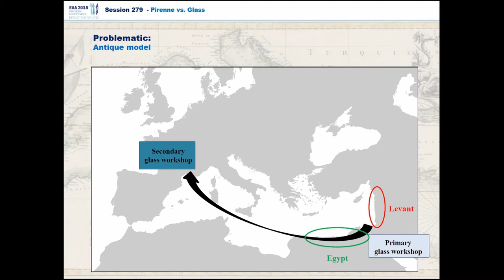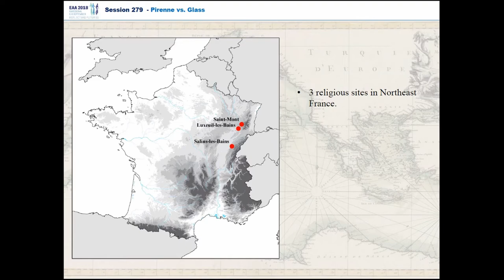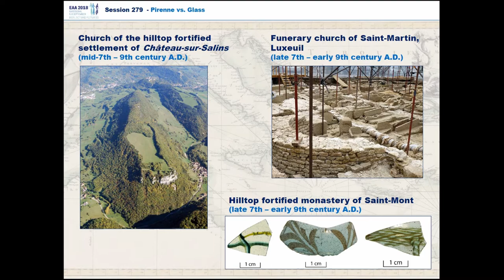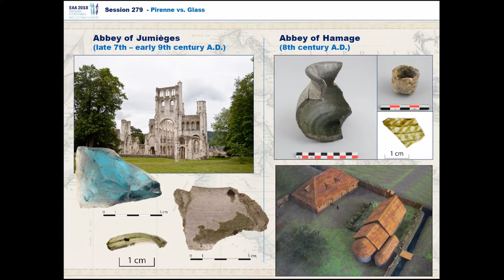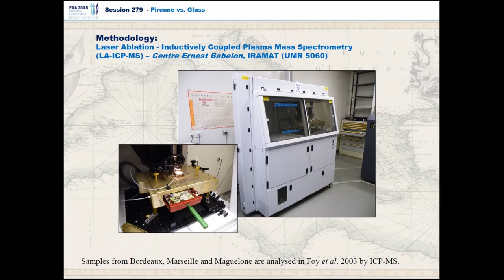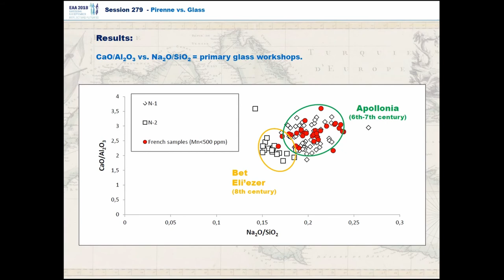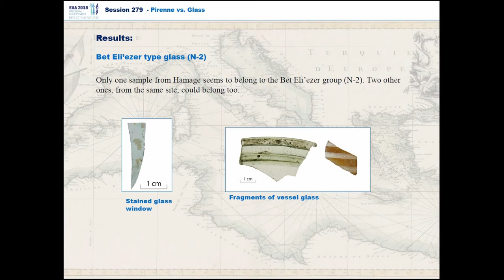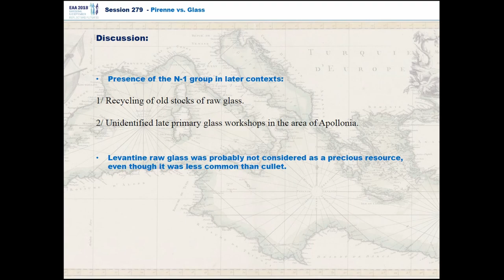USE OF NATRON-TYPE GLASS FROM THE LEVANT IN EARLY MEDIEVAL FRANCE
For more than a thousand years, most of the glass in Europe and the Mediterranean derived from the Levantine coast or Egypt. The abandonment of natron as flux and the collapse of the centralised production model of Antiquity represent one of the most important developments in the history of glass. During the last two decades, advances in the chemical analysis of archaeological glasses have established an increase in recycling prior to the adoption of plant or wood ash as alkalis at the end of the 8th or in the 9th century AD. In fact, Roman and late antique cullet represents the main source of supply in late Merovingian and early Carolingian secondary glass workshops in France. However, archaeological and archaeometric data have also demonstrated that raw glass was still used during this period to produce vessels and stained glass windows. The present paper discusses the analytical evidence from early medieval glass workshops and several consumption sites in France (monasteries, churches, urban and rural settlements) dating to the late 7th to early 9th century. Analyses have been conducted by LA-ICP-MS at the Ernest-Babelon Centre (IRAMAT, Orleans) to determine the major, minor and trace element compositions and by extension the origin of the glass. Following the classification proposed by Phelps et al. 2016, the glass identified as uncontaminated by recycling turns out to come from the Eastern Mediterranean. Workshop waste and typological data show moreover that Levantine natron glass was locally transformed and not imported as finished products. This then prompts the question whether or not this type of virtually pristine glass was reserved for specific productions or commissions. Phelps M., Freestone I. C., Gorine-Rosen Y., Gratuze B., Natron glass production and supply in the late antique and early medieval Near East: The effect of the Byzantine-Islamic transition, JAS, 75, 2016, 57-71.

Author(s): Pactat, Inès (MSHE C. N. Ledoux - USR 3124, University of Burgundy - Franche-Comté)